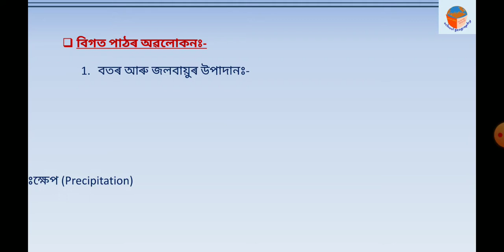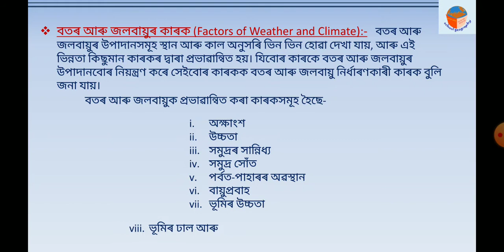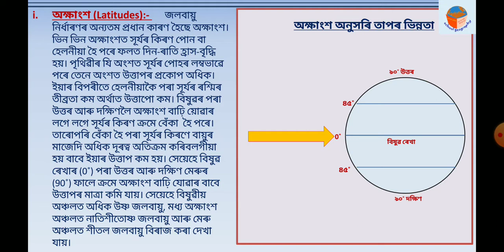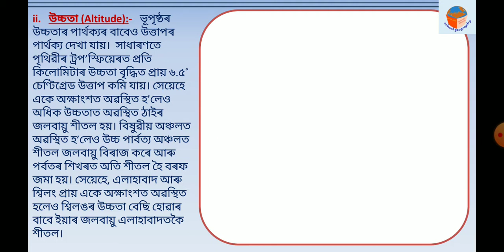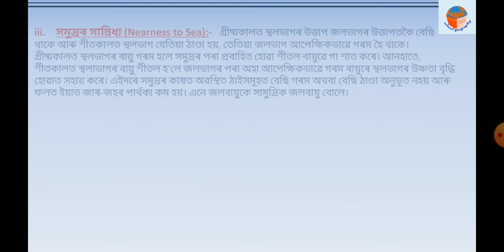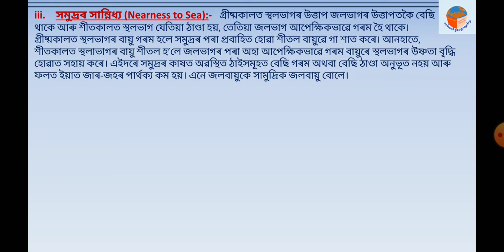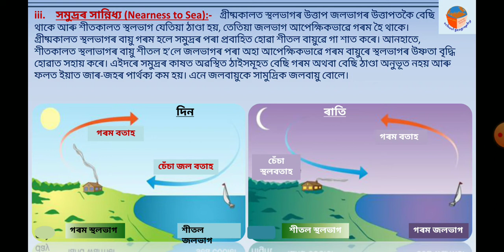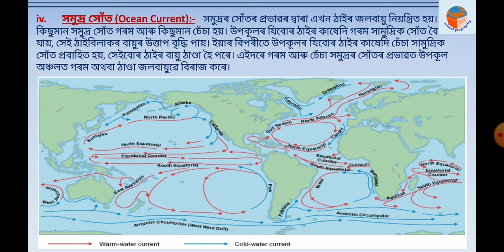বতৰ আৰু জলবায়ুৰ কাৰক:- অক্ষাংশ, উচ্চতা, সমুদ্ৰৰ সান্নিধ্য, সমুদ্ৰ সোঁত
This video is basically trying to illustrate the factors of weather and climate. There are nine factors of weather and climate in our textbook, among them four are discussed here. They are- latitudes, altitude, nearness to sea and ocean current.  Illustration is made using suitable pictures and diagrams. This is the topic of class 9 Geography under SEBA.

2.  বতৰ আৰু জলবায়ুৰ উপাদান:- আৰ্দ্ৰতা আৰু বতাহ (Elements of Weather and Climate:- Humidity and Wind)